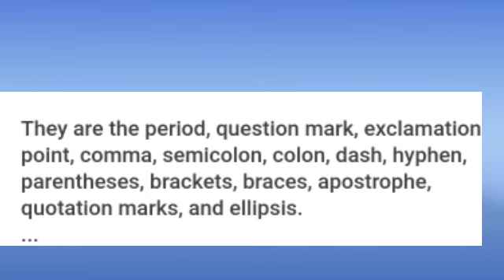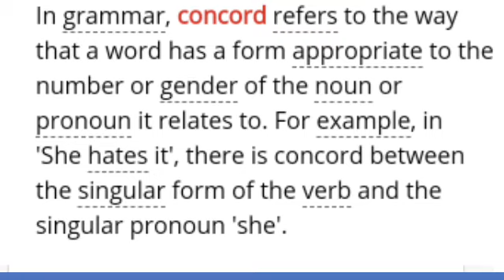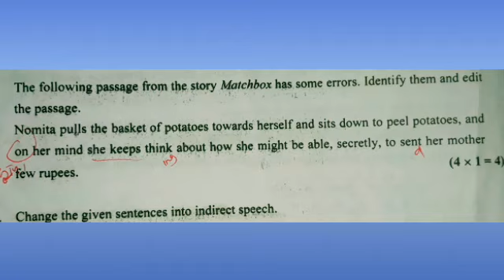Editing|+1,+2 English editing| Sebi English Hub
#+1,+2 English editing
sebi English Hub
#+2 English Editing
#+1editing in English